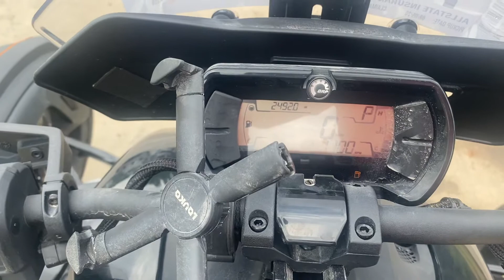2019 Can-am Ryker For Sale Atlanta, GA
CrashedToys Atlanta